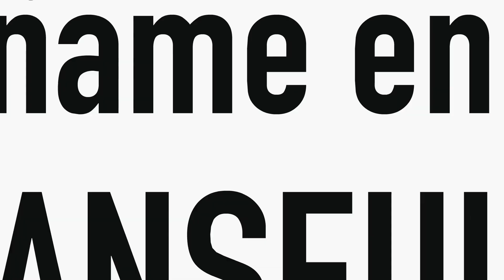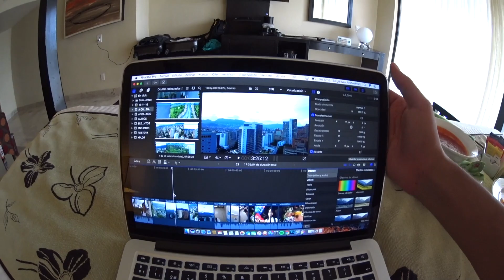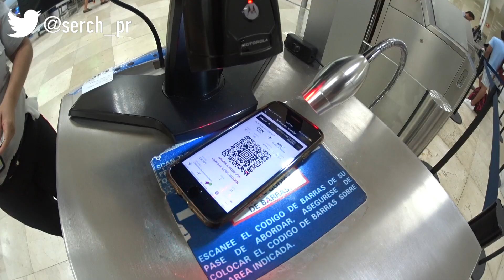ESTA ES LA TORRE MAS ALTA DE CANCUN - IVANSFULL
ME INVITARON A CONOCER EL NUEVO FARO MIRADOR DE XELHA Y ESTO FUE LO QUE PASO ...